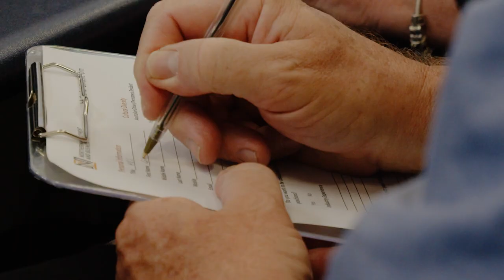Jobs Tasmania - Progress Switchboards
Jason walked into his local Jobs Hub, the Northern Employment and Business Hub to find a new career pathway after having some time out of the workforce. He was supported into a new role and is really enjoying his new career as an Electrical Trades Assistant.